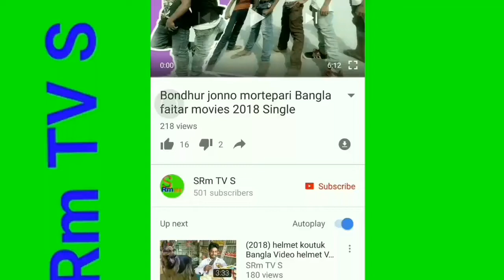Loke Bole Mon Dile Mon Ta Baje Soi || Bangla song gaan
Log ke Bhole Mandir Mein Baje SOI
Singer Sajjad Alihbangla dhoka khawa sms